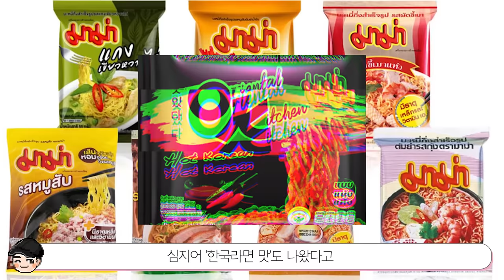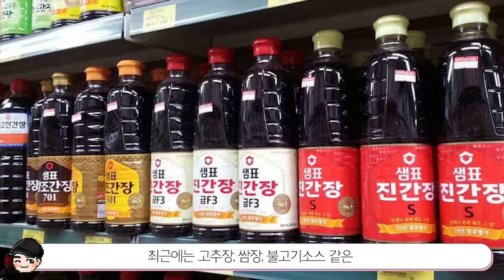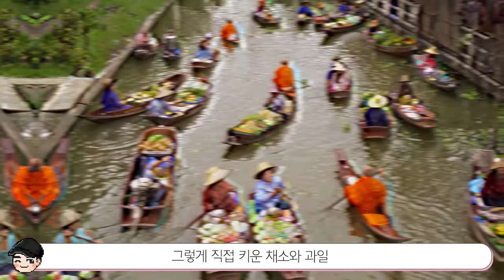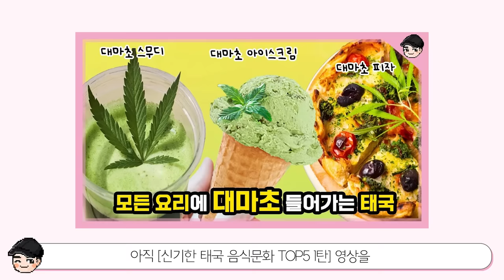별게 다 들어가는 태국라면 ㄷㄷ 신기한 태국 음식문화 TOP5 2탄 [빠퀴2tv]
태국식 삼겹살 무카타는 꼭 먹어보고 싶네요!